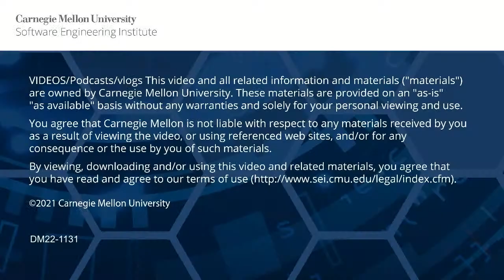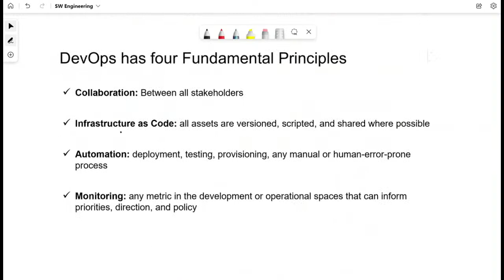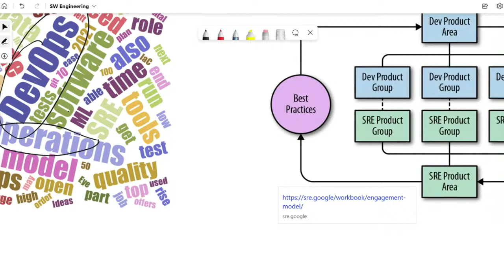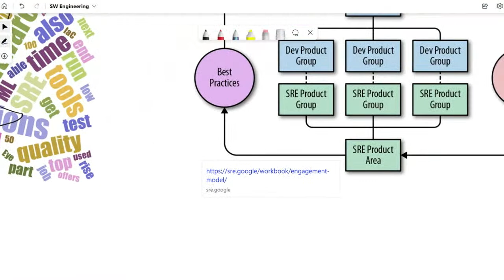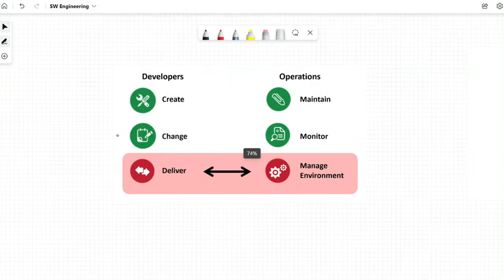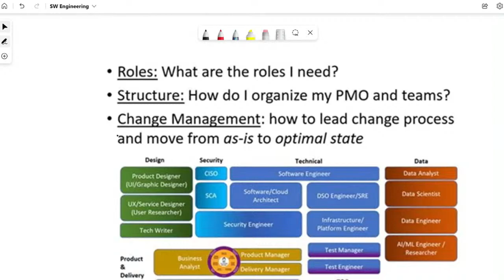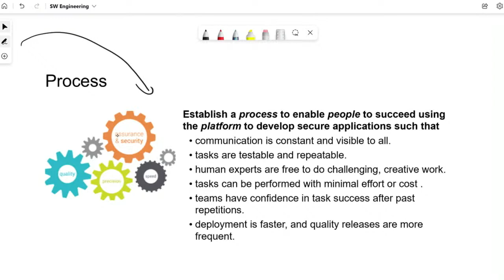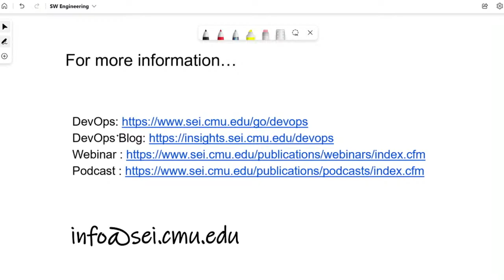Finding Your Way with Software Engineering Buzzwords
As a Software Engineering community, we started to hear new words with new definitions to achieve some challenges with deciding the shelf life of said terms. Some examples include: DevOps is dead, long live NoOps, SecOps, NoCode, SRE, GitOps, and recently Platform Engineering. We often confuse these terms in order to achieve certain software engineering job types.  Then the organization decides to implement one or a combination of these terms and restructures the engineering team. However, it can often be cumbersome because many tech professionals are still unfamiliar with the technologies and “new buzzwords” are required to implement a complete SW delivery pipeline to meet the business needs. It is becoming very challenging to find the right way.  We should all step back and ask ourselves “what is our why” to deliver new capabilities in a timely, affordable, and secure way. Let’s discuss how we can clear up this word puzzle and find our journey.

What Attendees will Learn:
• How to align your business objectives with your SW engineering practices?
• What is the science behind DevOps?
• Understand role vs responsibility
• How do I get started on implementing true DevOps?
• How to become an agile to overcame new obstacles?